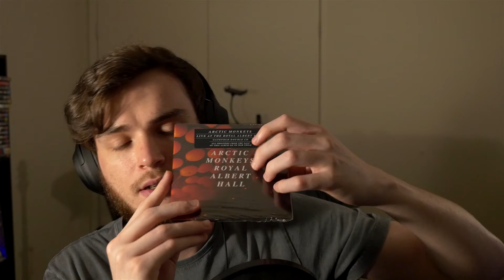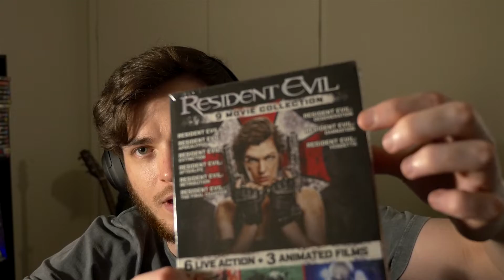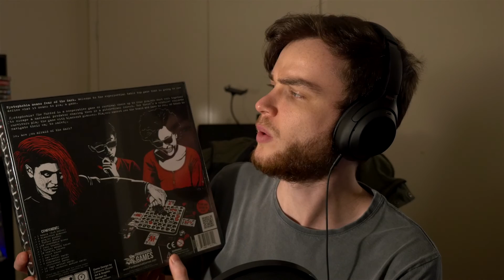Christmas 2020 - Show & Tell (Soft Spoken)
Hope everyone had a safe and happy holiday season and 2021 is treating you well so far! Let me talk about some of the neat gifts I got this year as we prepare for a new year of videos.

Triggers include
 soft speaking, crinkling, and tapping.